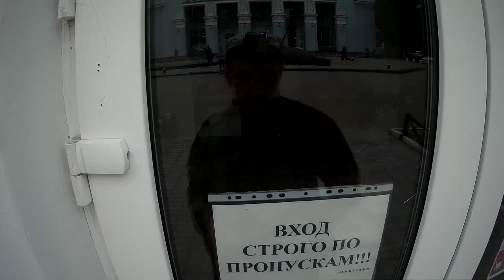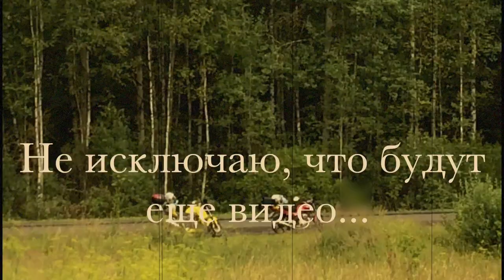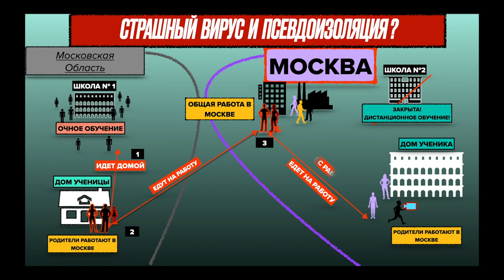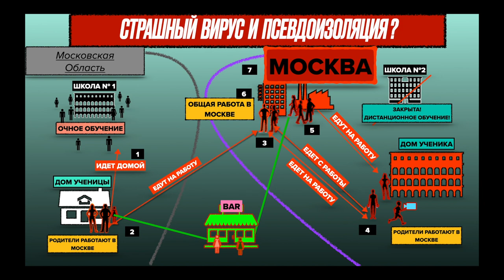Моноколесный взгляд ,часть 1.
Взгляд на управление моноколесом со стороны моноколесника , комментарии  и добрые советы по ходу пьесы.Вообще я считаю всех моноколесников если не гостями из будущего, то точно не простыми обывателями!Это вселяет оптимизм  и надежду на  прогрессивное будущее всего человечества.А в будущем ,я уверен,после того как ребенок научится  ходить и бегать,  надо сразу обучать езде на гироколесе! Это изобретение -(гироколесо) по важности и прорыву технологий  вообще сродни, изобретению колеса(извините за каламбур).Главное что бы возможность и  доступность обладания этим колесом была как можно шире!